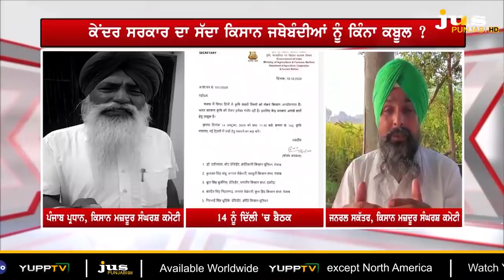Will Farmers Accept Centre Govt Invitation for Meeting?|| To The Point || KP Singh || Jus Punjabi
ਕੇਂਦਰ ਸਰਕਾਰ ਵੱਲੋਂ ਭੇਜੇ ਸੱਦੇ ਨੂੰ ਕਿਸਾਨ ਜਥੇਬੰਦੀਆਂ ਕਿੰਨਾ ਕਬੂਲ ਕਰਨਗੀਆਂ ?

ਕਿਸਾਨ ਮਜ਼ਦੂਰ ਸੰਘਰਸ਼ ਕਮੇਟੀ ਨੇ ਕੇਂਦਰ ਦੇ ਸੱਦੇ ਨੂੰ  ਸਾਜ਼ਿਸ਼ ਕਿਉਂ ਦੱਸਿਆ ?

ਦਿੱਲੀ 'ਚ ਬੁੱਧਵਾਰ ਦੀ ਬੈਠਕ ਲਈ ਚੰਡੀਗੜ੍ਹ 'ਚ ਮੰਗਲਵਾਰ ਨੂੰ ਕਿਹੜਾ ਮੰਥਨ ?

ਕਿਸਾਨ ਜਥੇਬੰਦੀਆਂ 'ਚ ਦੋਫਾੜ ਵਾਲੀਆਂ ਖ਼ਬਰਾਂ ਲਈ ਕਟਿਹਰੇ 'ਚ ਕੌਣ-ਕੌਣ ?

ਬੈਠਕ ਤੋਂ ਪਹਿਲਾਂ ਬਹਿਸ ਜ਼ਰੂਰ ਸੁਣੋ...ਕੇਂਦਰ ਦਾ ਸੱਦਾ ਕਿਸਾਨਾਂ ਨੂੰ ਕਿੰਨਾ ਕਬੂਲ ?